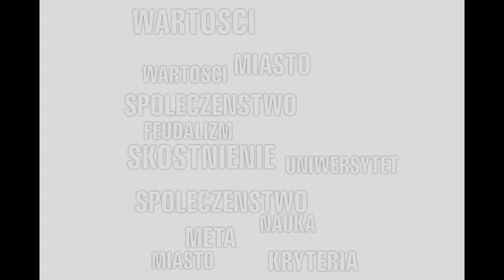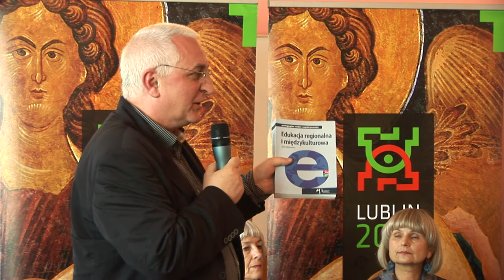Kultura Wiedzy? - debata humanistów cz. 1/3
Kultura wiedzy to jeden z obszarów tematycznych, które wytyczyły charakter udziału Lublina w konkursie o tytuł Europejskiej Stolicy Kultury w roku 2016. Definiując to pojęcie staramy się odpowiedzieć na pytania o naturę związków pomiędzy światem kultury i nauki, szukamy synergii i staramy się wskazać na rozwiązania, które zacieśnią ich wzajemne relacje. Do wspólnej diagnozy potencjału naszego pojęcia zaprosiliśmy gości z całej Polski - wzięli oni udział w debacie, która odbyła się w Lublinie, w auli Wydziału Politologii UMCS, 18. kwietnia 2011 roku.
Realizacja: Dawid Cierpikowski, Jakub Kawa